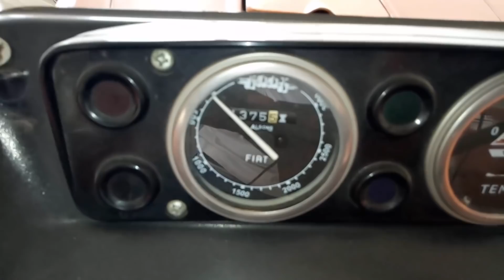2015 model tractor fiat 480 55 HP for sale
2015 model  tractor fiat 480  55 HP for sale